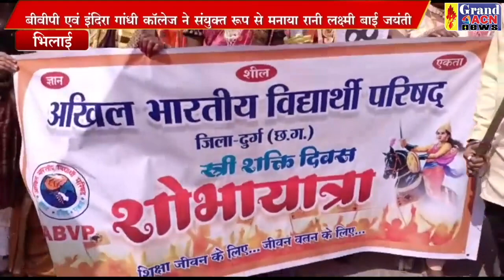स्त्री शक्ति दिवस Santosh Sharama